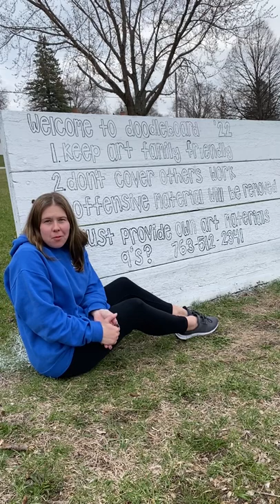Doodleboard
The Medley Park hockey rink boards are coming down to make way for new ones. From May 1–31, old rink boards will be spread out around Medley Park for all to paint, write, draw, or doodle on. Those interested in participating should bring their own materials.

Please be respectful, keep art family friendly, and don't cover others work. Boards found with offensive material will be removed.